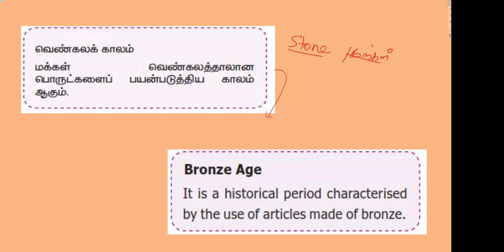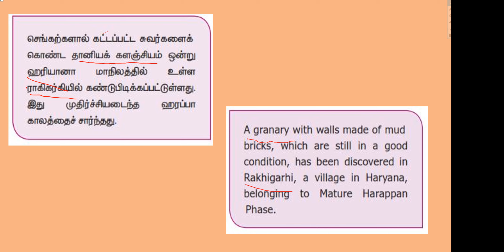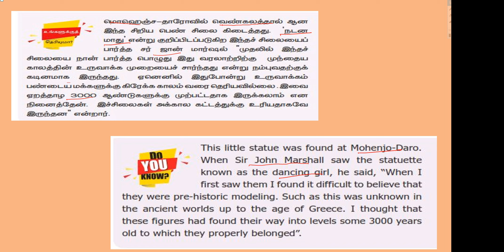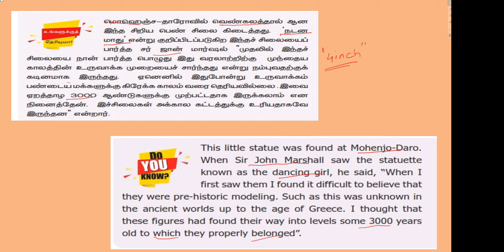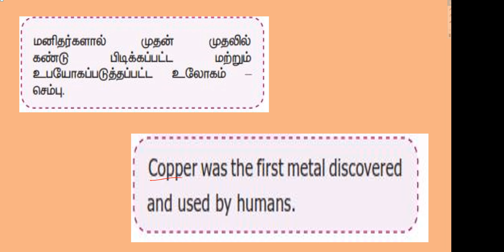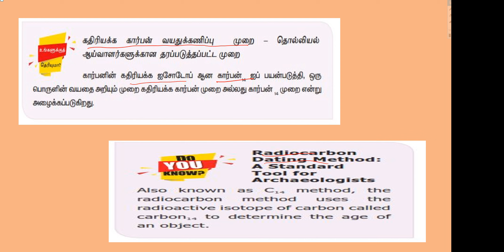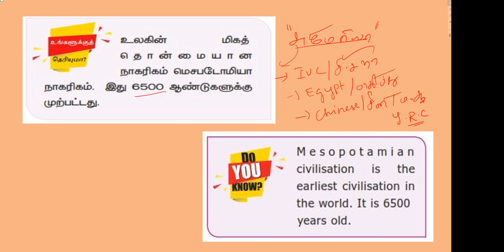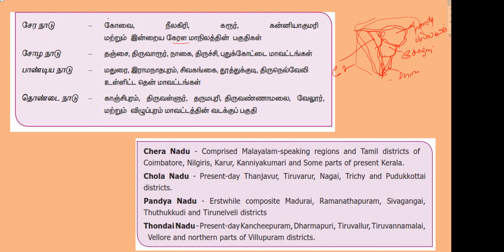TN BOOKS - DO YOU KNOW- PART 13 (6TH HISTORY)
PAAVAI IAS ACADEMY, NAMAKKAL.

UPSC / TNPSC / SSC/ RAILWAYS / BANKING / SSC TAMIL / TNUSRB / TRB / TET